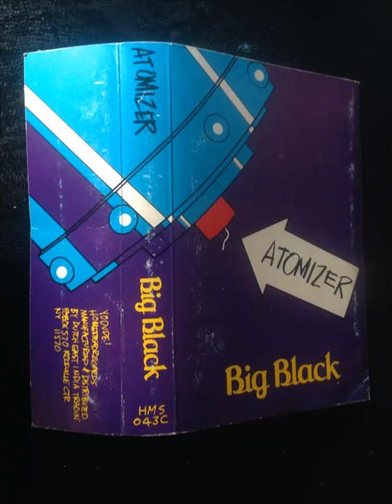Big Black Atomizer Bad Tape